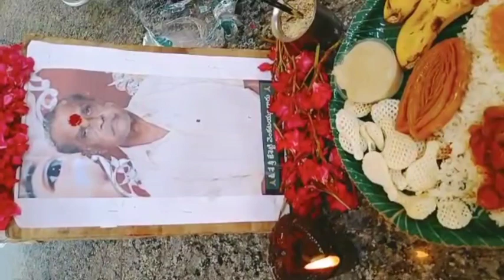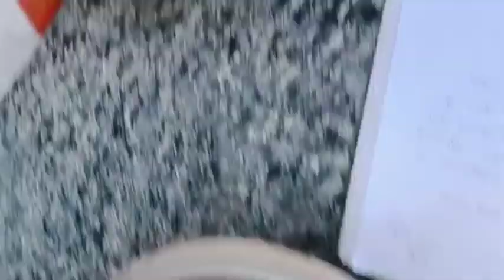ANNADHANAM VIDEO OF SMT BHAVANI GARU AND SRI K.SHYAMSUNDAR RAO GARU